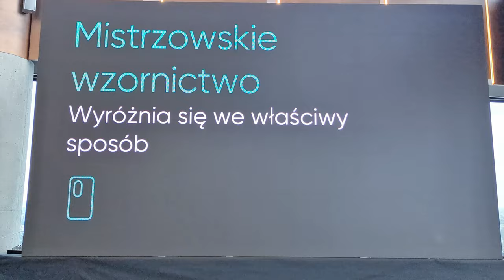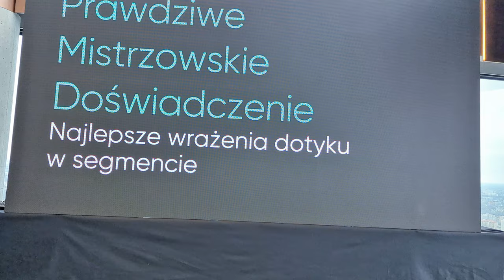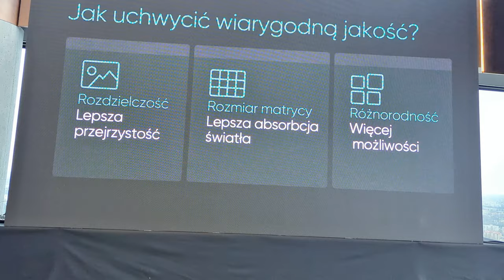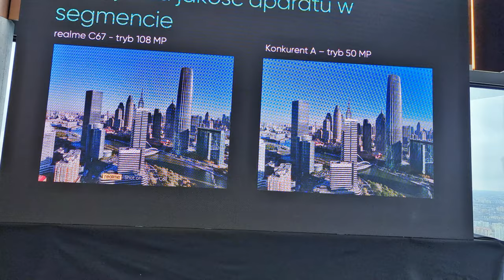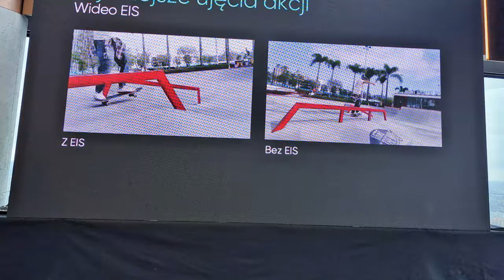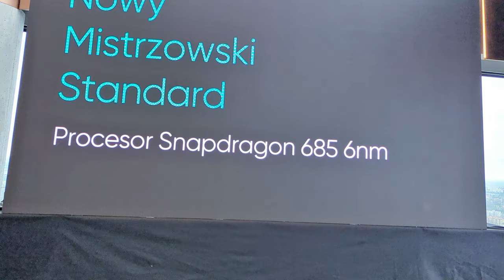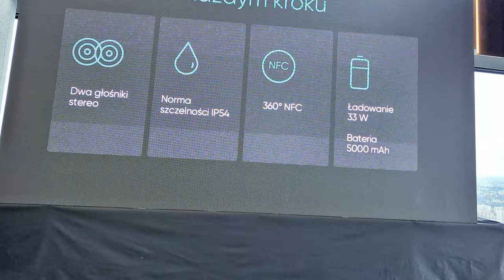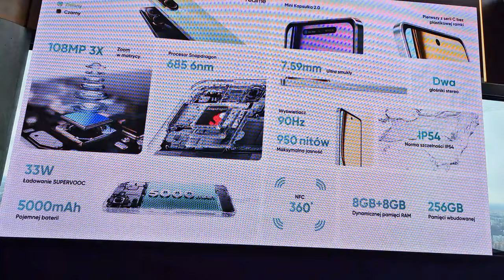Smartfon Realme C67 - Premiera Aparat z matrycą 108 MP i procesorem Snapdragon 685a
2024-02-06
realme zaprezentowało mistrzowski smartfon C67.
Ten nowy smartfon z serii C imponuje aparatem o rozdzielczości 108 MP, procesorem Snapdragon 685 oraz szeregiem innowacyjnych funkcji, które uczyniły go niekwestionowanym liderem w swoim przedziale cenowym.